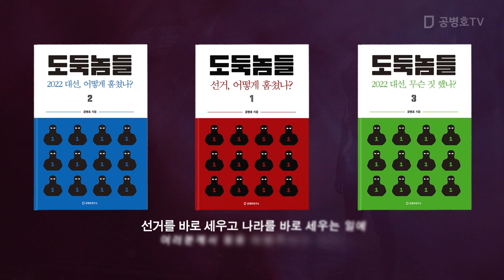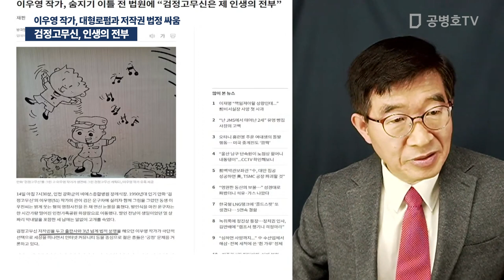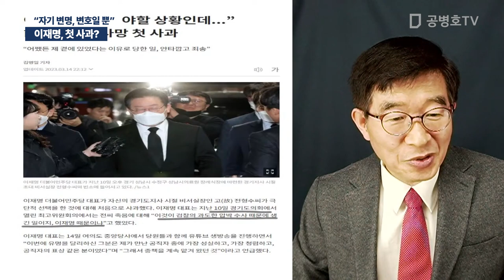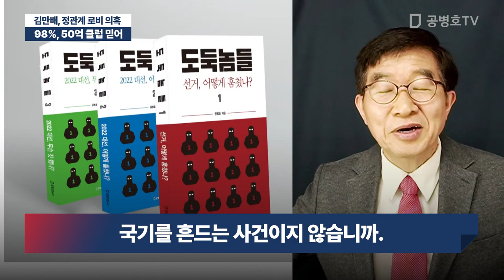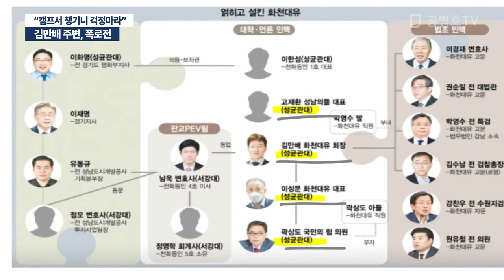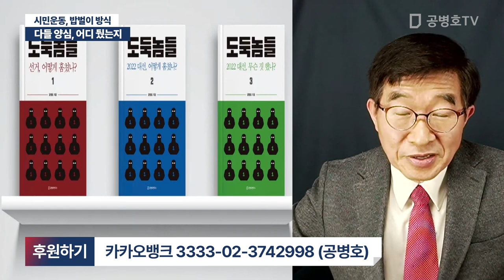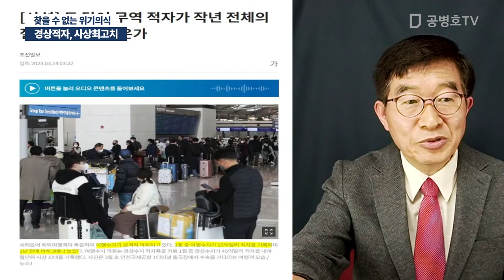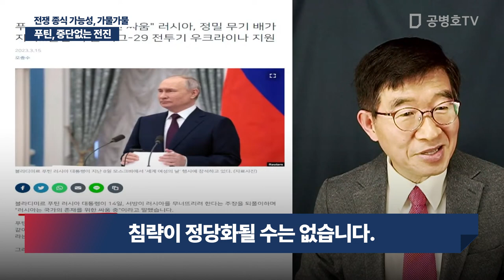권순일에게 부탁했다 / 공병호 실방송 2023 / 03 / 15 [공병호TV]